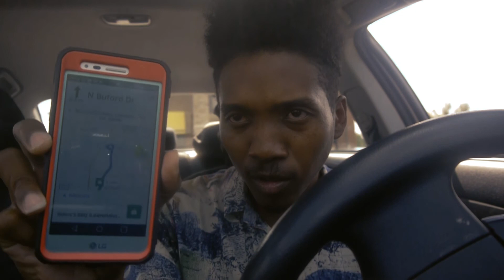Don't Expect Tips Everyday